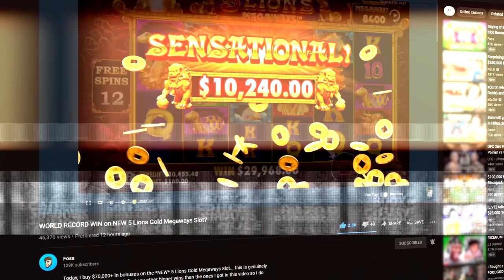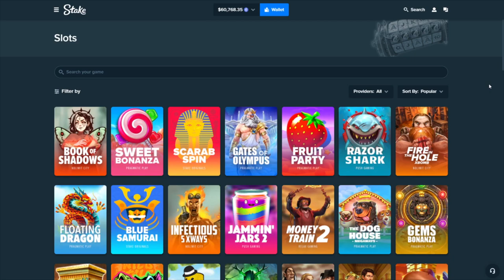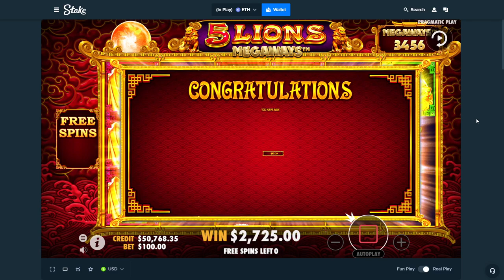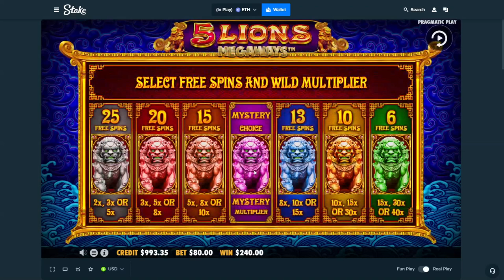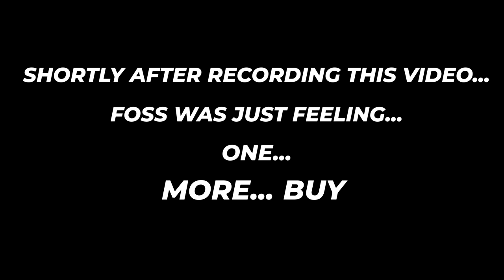Buying a $50,000 5 Lions Megaways Slot Bonus...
Today, I buy a $50,000 bonus buy on 5 Lions Megaways... ENJOY!!

After this video, I still wanted to play (within my limits, of course) and was doing some degen buys in a discord call with a friend... if you want to check out the wins - there is clips that I just posted on my twitter!